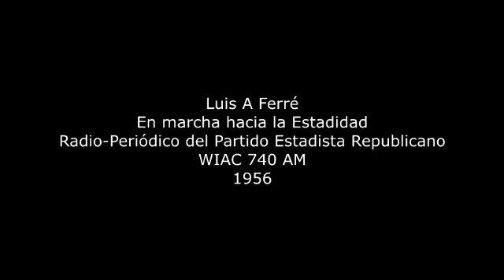Luis A Ferré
Programa Radial del Partido Estadista Republicano en la emisora WIAC 740 am. Década del 50.